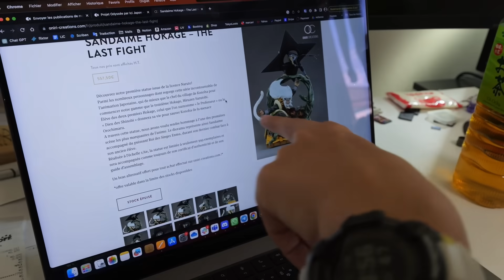1 000 000€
Partenaires